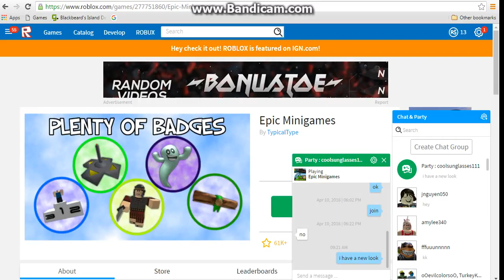roblox s3 ep 4: rainbow temper!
ahout outs to jaydde 317 for the shoutout and theleochannel once again the other vids i forgot to put on screen record .-.